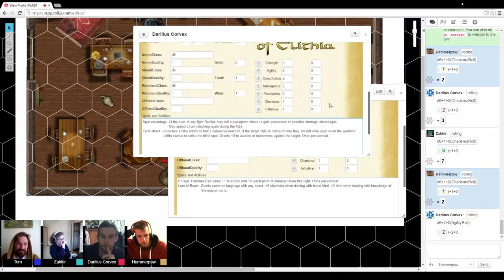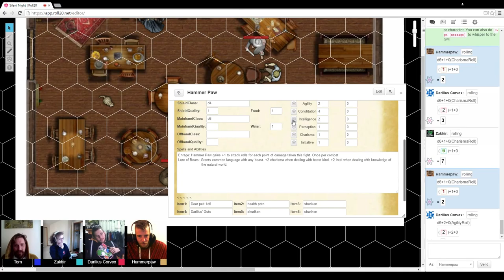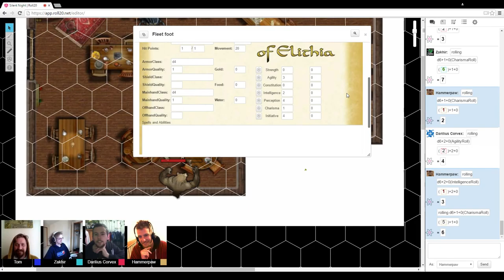Hammerpaw Charms a Cat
Hammerpaw meets Fleetfoot for the first time